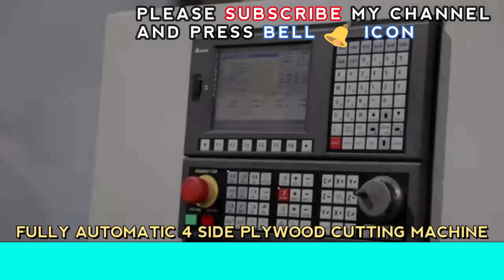2022 Profitable Business Ideas in India - Best Manufacturing Business Idea | Naya Business